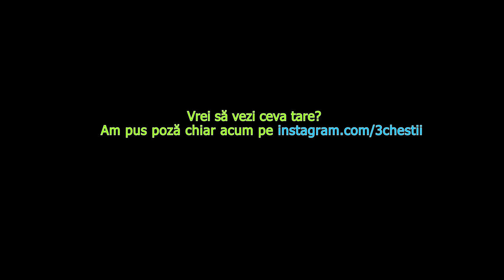Prostu` Satului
🌟 Echipă tehnic:
Regia și editare-montare video: Gongeanu Petronel
Scenariul: Echipa 3chestii

🌟 PERSONAJELE DIN VIDEO/CONTURI INSTAGRAM:
* Păduraru Mitică ( Gongeanu Petronel ) :  @ gongeanupetronel
* Cornel ( Iulian Mehedinț ) : @ iulian3chestii
* Aurica ( Andreea Lodbă ) : @ andreealodba
* Maria ( Aida Ioana ) : @ cojocariu.aida
* Ion ( Burțilă Bogdan ) : @ bogdan.burtila

Clipuri similare:
Gladiatori în Sat
Concurs de Machiaj în Sat
SECETĂ ÎN SAT
Fugi de Invitația la Nuntă
Mielul de Paște 🐑
RALIU ÎN SAT
Sală de Fitness în Sat
Mărțișorul Norocos 🍀
Cu Soția și Amanta de Valentines Day 🤎
FEMEIA MEA ARE AMANT
Mitică feat. Aurica - FERRARI | Official Video
Aurica la Survivor 🏆
Concediu În Sat
VACCIN ÎN SAT
MITICĂ MAI ARE 3 ZILE DE TRĂIT
Mitică (3Chestii) - LAILA feat. Alexander Maxim | Official Video
Mitică și Afacerea cu Struguri
FAST AND FURIOUS ÎN SAT
Schimb De Roluri În Sat
TikTok În Sat
MĂR CU 100 DE LEI
Mitică și Afacerea cu Vin